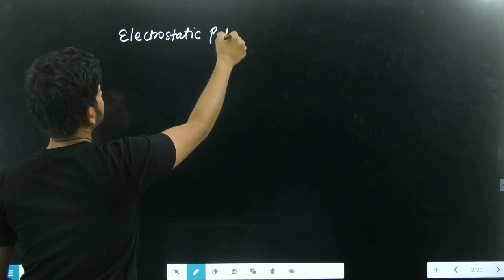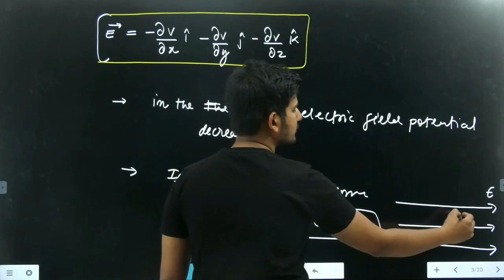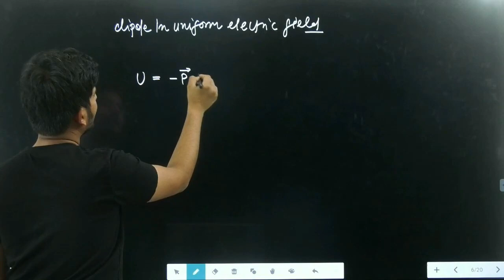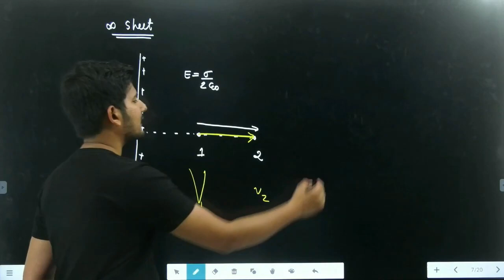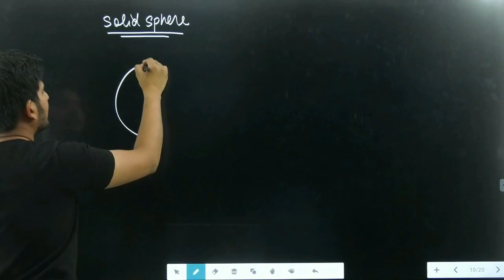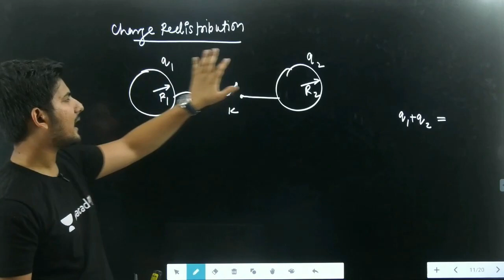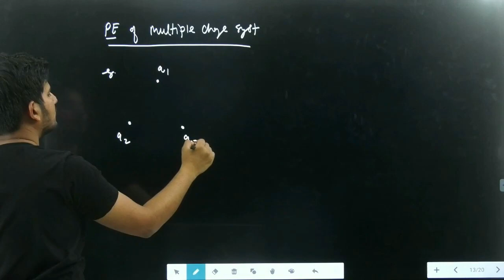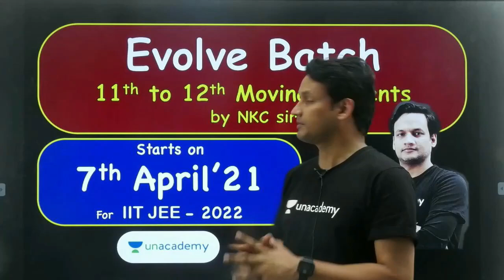Electrostatics-2 Theory & Concepts | Lecture-7 | Important Topics for JEE MAIN 2021 |Hemant Sir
JEE MAINS Previous Years Questions Live Discussion with NKC Sir

1. Learn from your favorite educators and toppers
2. Dedicated DOUBT sessions
3. One Subscription, Unlimited Access
4. Real-time interaction with Teachers
5. You can ask doubts in the live class
6. Download the videos & watch offline